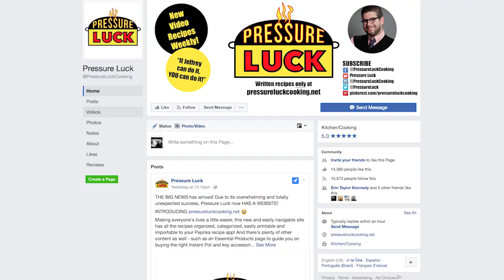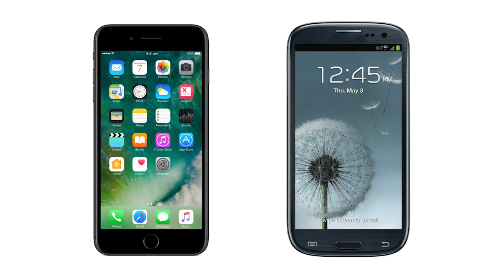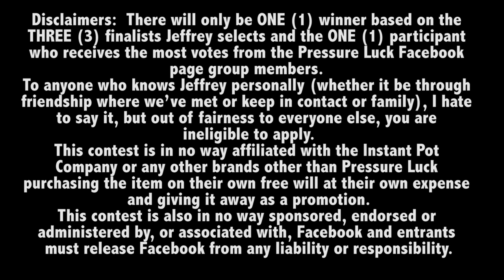Pressure Luck's 15,000 "Likes" Contest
WOW! 15,000 LIKES in just 3 months! In honor of this milestone, Pressure Luck is going to be giving away an Instant Pot Ultra 60! In order to enter the contest, you must follow the following rules to comply. PLEASE READ ALL OF THE FOLLOWING CAREFULLY.
Eligibility:
1. You must be 18 years of age or older as of June 10, 2017

2. You must “Like” Pressure Luck on Facebook (not just be following the page)*

How to Enter:
1. You must take a video of yourself with your smartphone or any camera you have access to filling in the blanks to the following passage (with your name stating in the video you give Pressure Luck permission to post the video on its channels should you be selected as a finalist):

Oh my Gosh, guys! Can you believe it? Jeffrey is giving away a free (WORD 1) because Pressure Luck received (WORD 2). This means that I have to immediately stop (WORD 3) and start (WORD 4) instead! I’m so (WORD 5) because I love to (WORD 6) so much! If I won a free (SAME AS WORD 1), I would (WORD 7) it on a daily basis – even if I already had one to begin with! After all, two (SAME AS WORD 1) are better than one! My favorite thing to cook in my (SAME AS WORD 1) is (WORD 8).
First, I start off by adding a little (WORD 9). Then, I sauté it for a few minutes before adding in (WORD 10). I finish it off by adding a heaping spoonful of (WORD 11). Then, I (WORD 12) everything together and I cook it for a few minutes. Make sure you serve it with a side of(WORD 13).
It’s so good, even my (WORD 14) asks for seconds!
But BEWARE! I would NEVER put (WORD 15) in there, because that makes my (WORD 16) act totally (WORD 17)!
So please pick me, Pressure Luck! I could really use a new (SAME AS WORD 1).
2. You must then email your video as a .mp4 or .mov file (all smartphone cameras will capture in this format) via wetransfer.com (it’s free and requires no sign-up) to stating your name, email address, your permission to use the video and where you are from in the email message. Production quality will not be a judging factor – only your wit, spirit and personality will be!
3. All entries must be received by July 31, 2017 at 11:59PM ET.

On August 1, 2017 the top FIVE (5) videos chosen by Jeffrey (fair and square) will be put on display on Pressure Luck’s Facebook page for the Pressure Luck Facebook page group members to vote on (voting rules to follow). The ONE (1) video entry with the most votes after one week, wins ONE (1) Instant Pot Ultra 60!

Thanks, have fun and good luck!